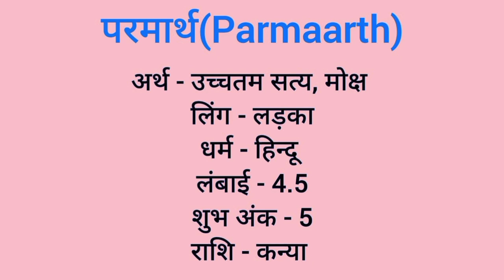Parmaarth name meaning in hindi | parmaarth naam ka matlab kya hota hai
Parmaarth naam ka matlab
Parmaarth meaning in hindi
Parmaarth naam mane k